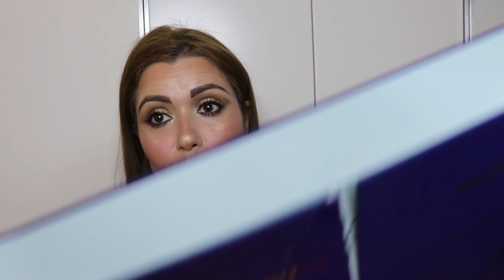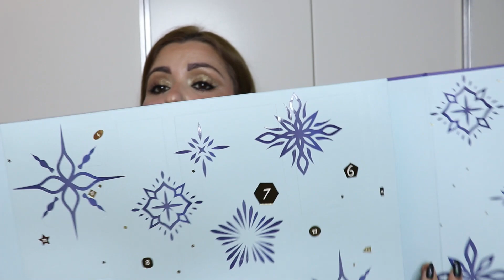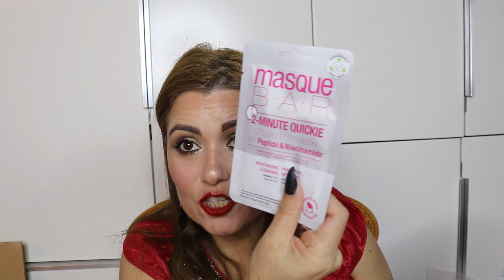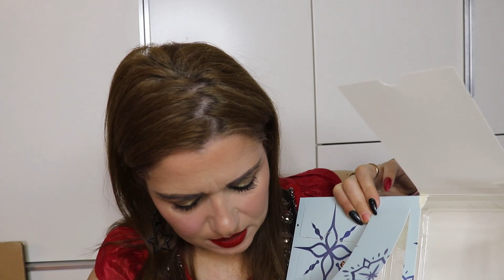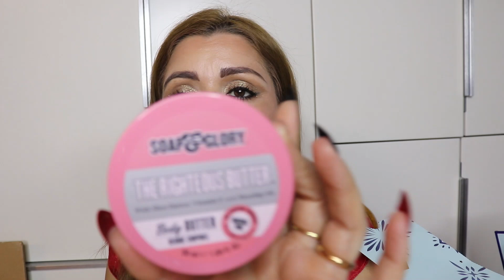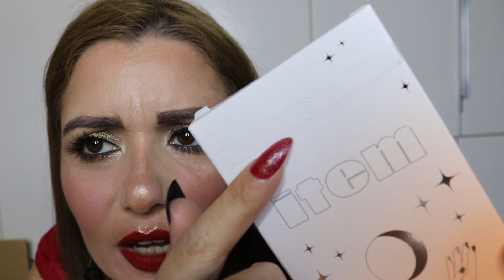Unboxing calendario advento e Boxycharm compras e giveaway (11/ 2022)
Ola' a todos, no video  de hoje, vou unboxing um calendario de advento, unboxing a caixa do mes de Novembro Boxycharm, mostrar as minhas  compras de maquilhagem e fazer um giveaway. Muita coisa para um video so'. Espero que gostem.